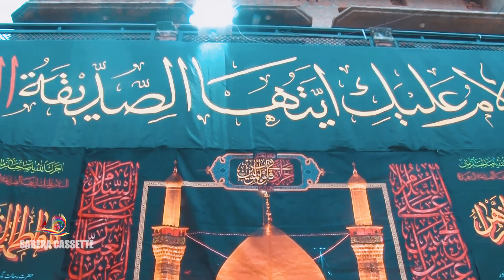Warish-E-Ambiya (Purakhizr) | Tasveer-E-Payamber (saww) Ko | 6th Rabiu-Ul-Awwal Shabbedari 2023_1445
Event:
6th Rabiu-Ul-Awwal
Tarhi Shabbedari 2023/1445 AH

Lyrics:
Tasveer-E-Payamber (saww) Ko

Reciter:
Anjuman Warish-E-Ambiya (Purakhizr)

Organized:
Committe Mehdi Army
Shah Mohdpur, Azamgarh, (U.P), India.

Language:
Urdu, Hindi

Venue:
Shah Mohammadpur (Chaman)
Mubarakpur, Azamgarh.

Web Manager & Editor:
Imam Haider

Cameraman-
Farzand Haider

Edites-
Haider's Studio

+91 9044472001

Our Address-
Shop No.2, Pura Dulhan Road,
Near Shia Jama Masjid,
Mubarakpur Azamgarh, (U.P), India.

Labbaik Ya Husain (a.s)
Labbaik Ya Mehdi (a.s)

SahzadaAli Akber